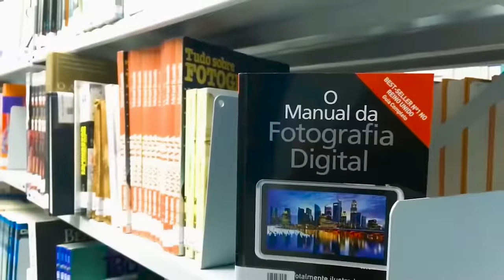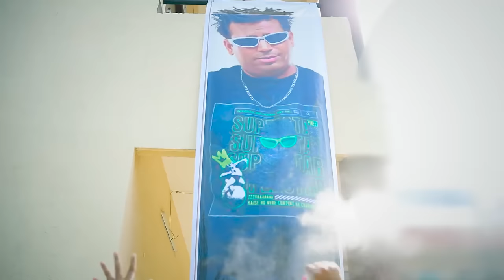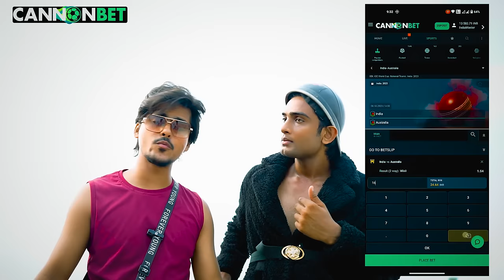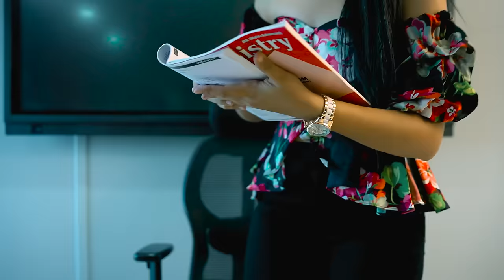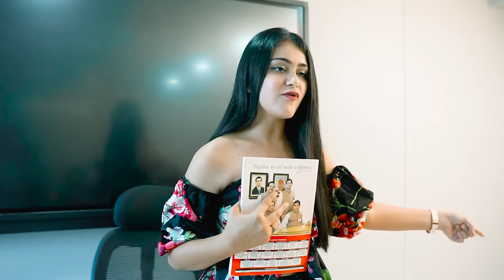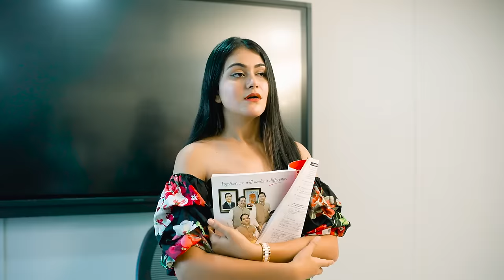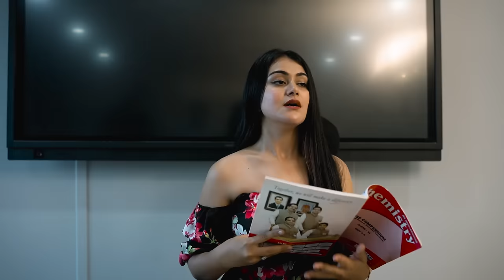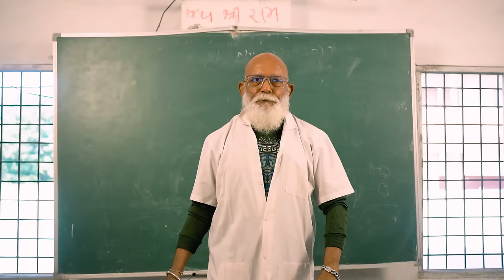School In 2050 || Hindi Comedy Videos || Kaminey Frendzz